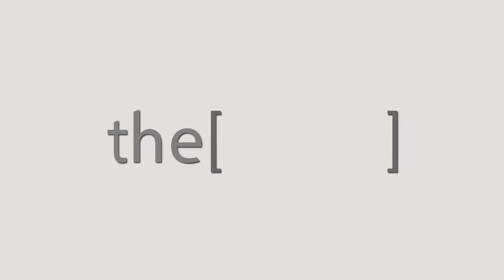مرض ضغط الدم وخطورته على صحة الإنسان / دكتور ناصر طه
الدكتور ناصر طه
أستاذ أمراض القلب بجامعة المنيا وعضو مجلس إدارة الجمعية المصرية لضغط الدم
The Clinic